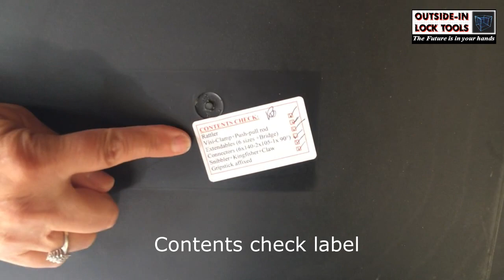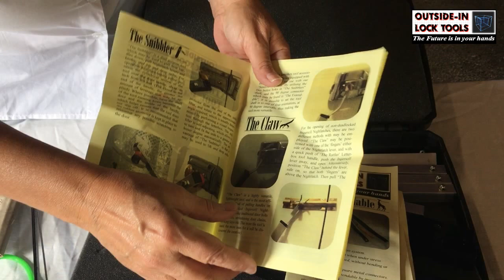Locksmiths Letterbox Tool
Letterbox tool, designed with the professional in mind. Our Extreme Letterbox Tool Kit and what you get.  This kit is Only £267.99 and is available